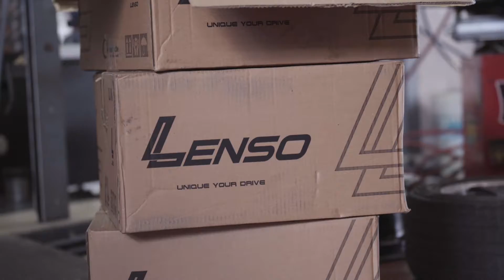Vios | Lenso Hunter | Ecowheels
Come and go, that's the theory applied to all hot selling items. If you found the design/ patterns, you better hurry up when it still there. Anyway, enjoy watching.

📍Location: Key in “Ecowheels” in Google Maps or WAZE
(They will guide you to the right place, don’t worry)

Please note:
We do our best to answer your message as they arrive. However, due to the high volume of messages that we receive it may take up to 2 business days to receive a reply. If you need immediate assistance we ask you to walk in to our shop or call directly.